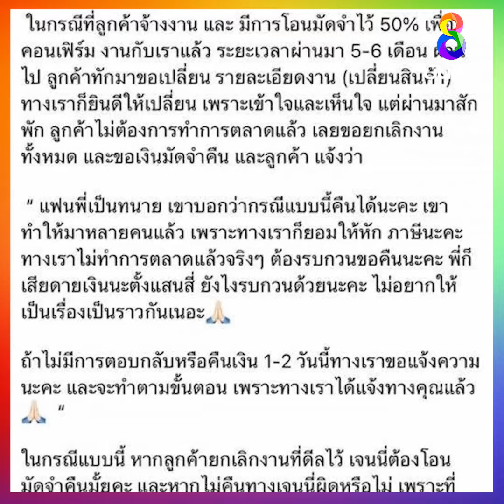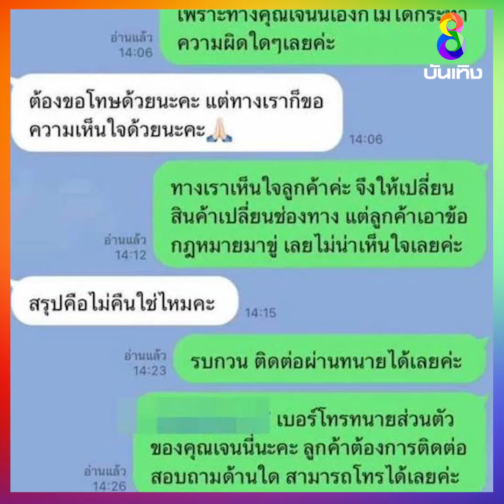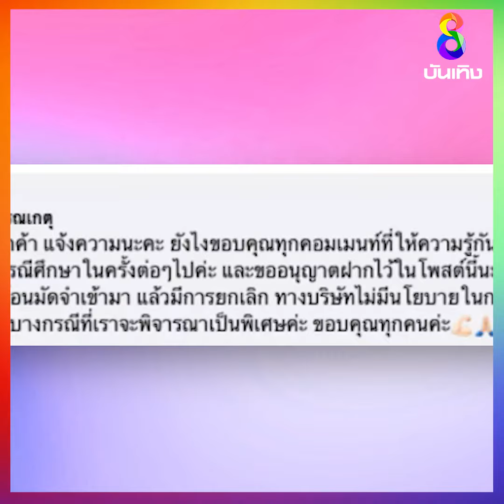"เจนนี่ รัชนก" ปรึกษาชาวเน็ต ต้องคืนมัดจำไหม หลังถูกยกเลิกงาน | ข่าวบันเทิงช่อง8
"เจนนี่ รัชนก" ปรึกษาชาวเน็ต ต้องคืนมัดจำไหม หลังถูกยกเลิกงาน